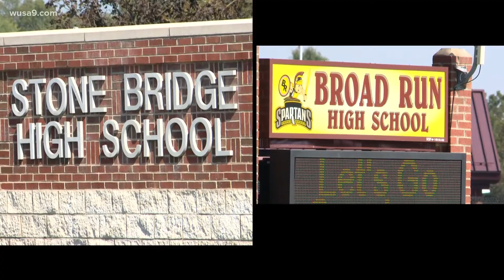Loudoun County school leaders in battle over budget; Board of Supervisors demands sex assault report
Loudoun School Board presented its budget to the Loudoun County Board of Supervisors. Leaders won't confirm a budget until there's a report of 2 sex assault cases.